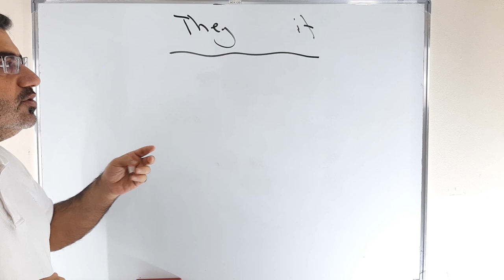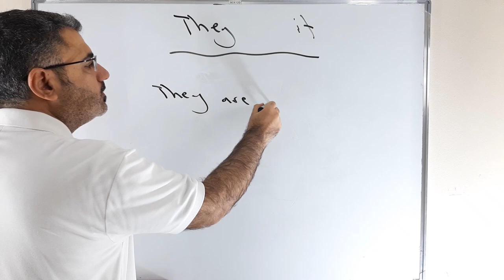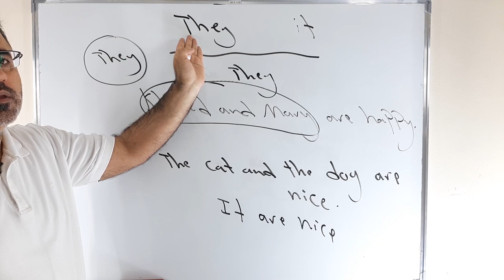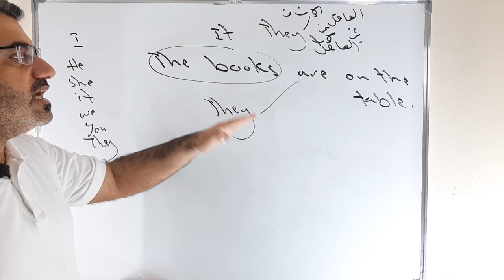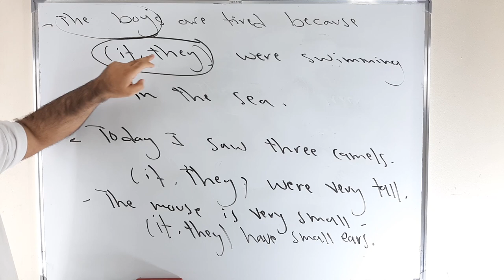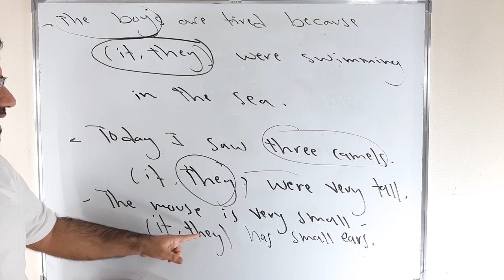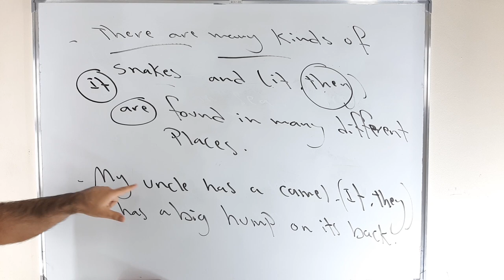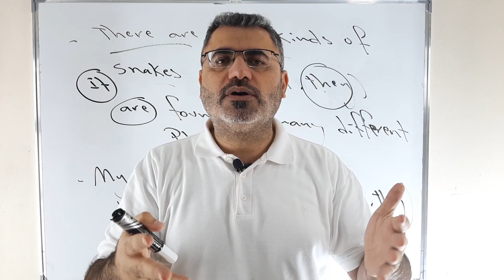شرح مفصل وبسيط استخدام they _ it | الفرق بين they _ it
نتعلم في هذا الفيديو الفرق في الاستخدام they and it مع امثلة مفصلة وملاحظات عن استعمال هذين الضميرين